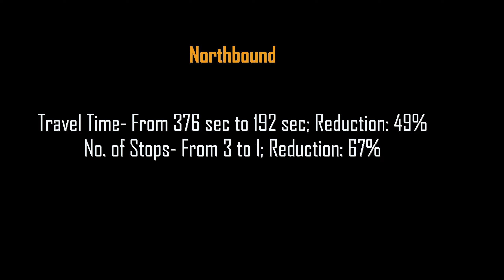Sacramento County Case